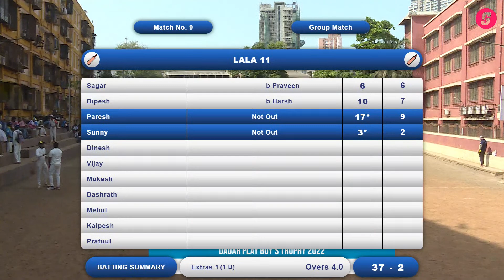Match 9 - LALA 11 vs Mulund 11